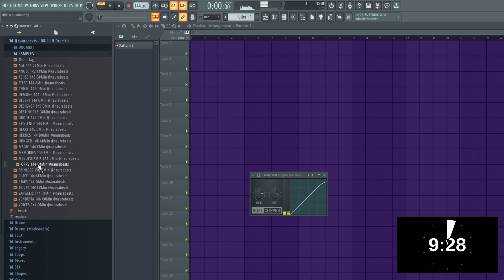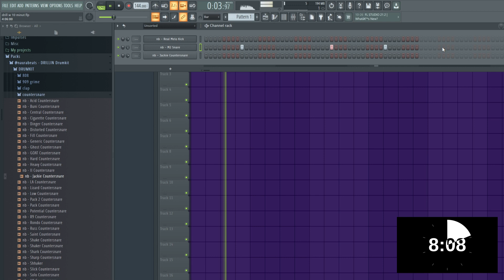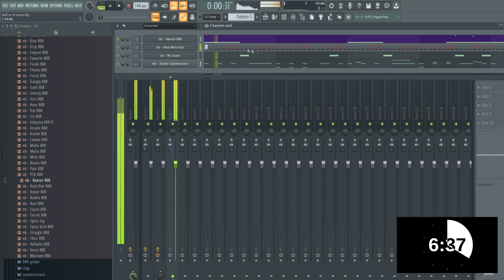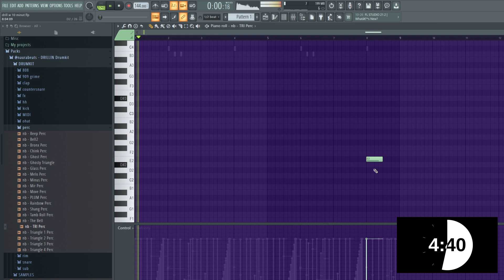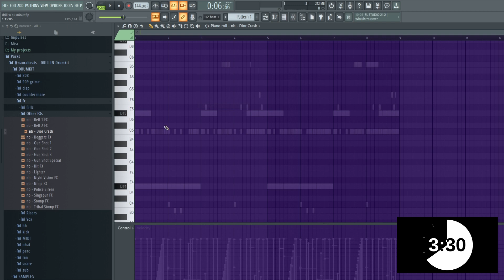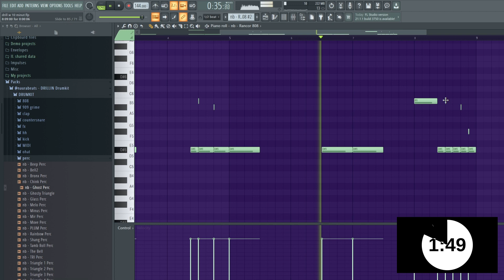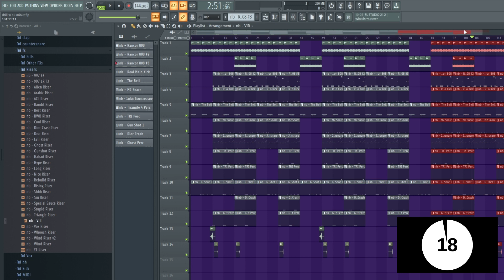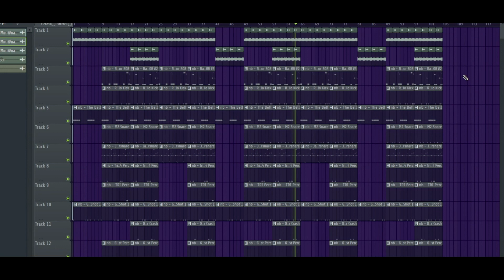ROBIĘ DRILL W 10 MINUT (dosłownie) | naurabeats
00:00 Sampel
01:20 Drums
04:10 Dodatkowe perki
07:15 Aranż
09:50 PREVIEW BITU